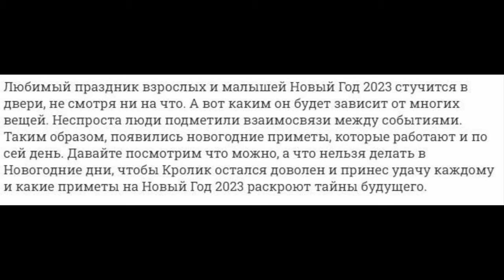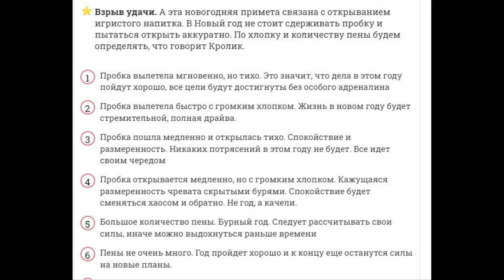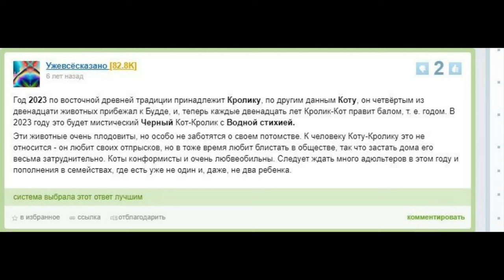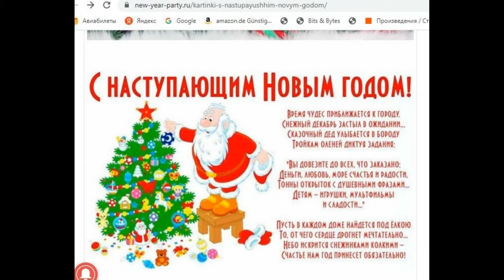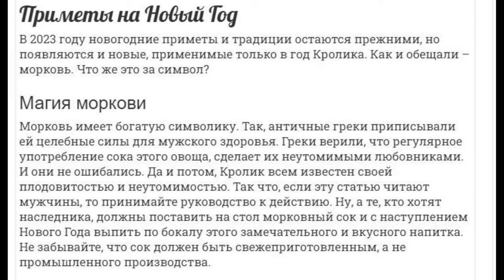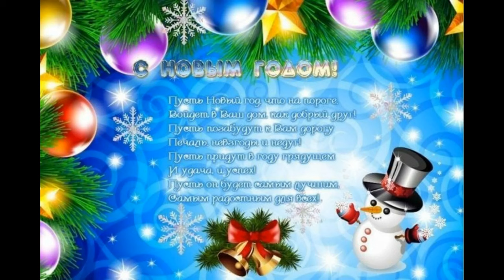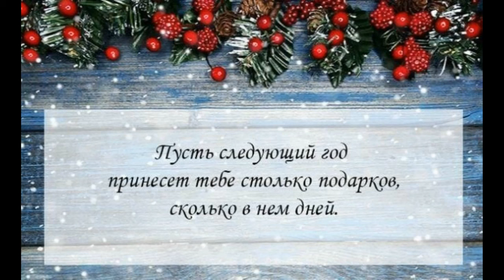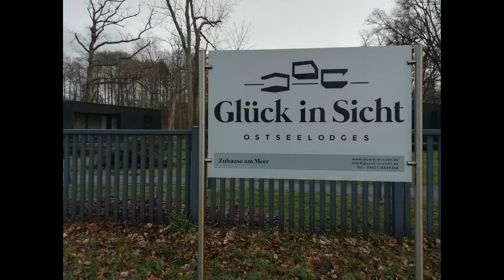516. Three beginnings of the New Year: a lecture from 1.1.2023 by Sergey Mikhailovich Petrikov.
516. Three beginnings of the New Year: a lecture from 1.1.2023 by Sergey Mikhailovich Petrikov.

The author of the film (516; 25:42) and the music for it is Sergey Mikhailovich Petrikov (Sergius Buchner).

Plan of musical accompaniment.
1)    00:00 op. 20221228_115849.m4a (Instr.-ensemble music).
2)    07:02 op. 20201114_124548.m4a (Мusic for piano).
3)    08:07 op. 20221228_120625.m4a (Instr.-ensemble music).

Author's instrumental music is improvisational, i.e. born directly in its entirety and recorded on audio without any processing. In general, author's ensemble-instrumental music was performed on a Yamaha CVP-205 synthesizer (1,3)
and author's piano music was performed on a Yamaha CLP-665GP digital piano (2).

This film is based on the following author's lecture 20230101_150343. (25:42)

In this film-lecture (516), its author Petrikov S.M. uses his own film 513 16:12) as a musical and video background.

The author of this film (516; 25:42) and the music for it is Sergey Mikhailovich Petrikov (Sergius Buchner).